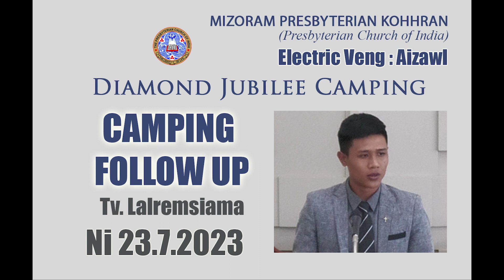Tv Lalremsiama | Hebron Revival Team | Electric Veng PCI Rawngbawltu Camp Follow Up | 23.07.23